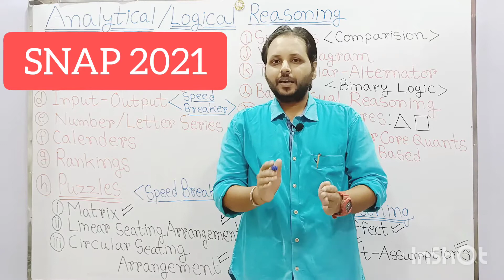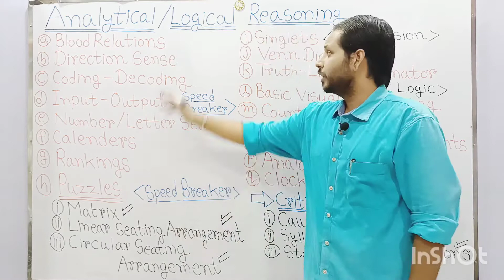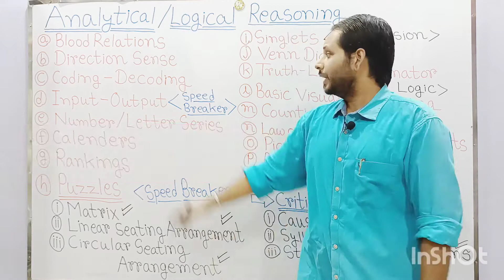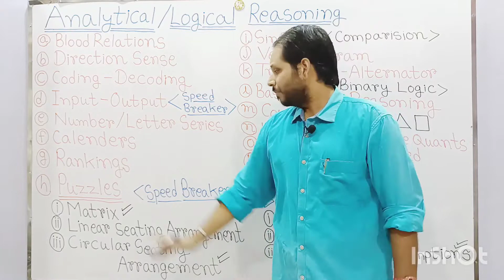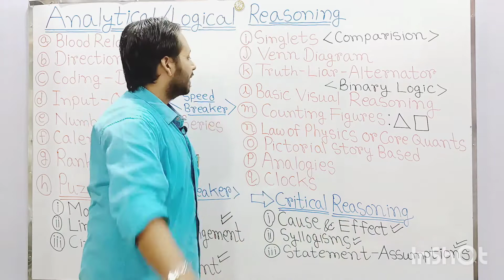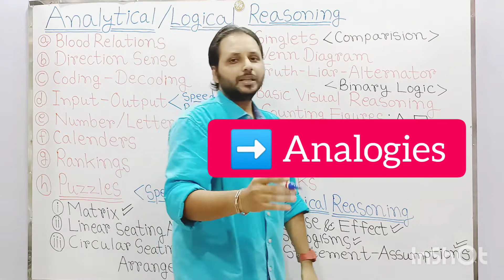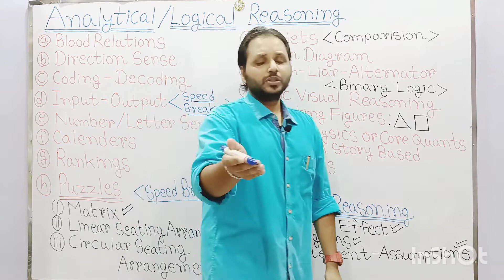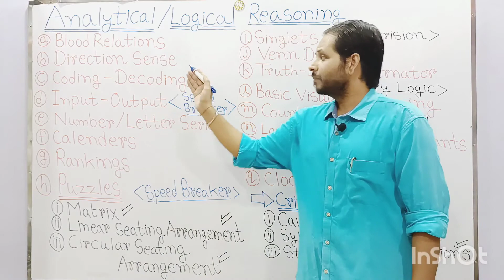SNAP LR Syllabus | SNAP 2021 Preparation | SNAP Exam | Exam Castle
Symbiosis National Aptitude Test
Symbiosis National Aptitude Test 2021
How To Crack SNAP 2021
How To Prepare For SNAP 2021
How To Prepare Analytical/Logical Reasoning For SNAP

➡️ In This Video , We Are Going To Discuss , How To Crack Analytical/Logical Reasoning Section For SNAP 2021 .

➡️ After Watching This Video , You Will Know Entire Syllabus Of SNAP LR , Which Will Help You To Prepare & Score 99+ Percentiles In SNAP 2021 Exam .

Thanking You ❣️